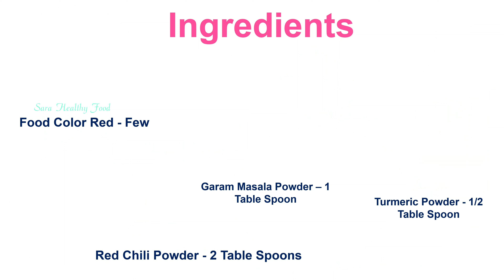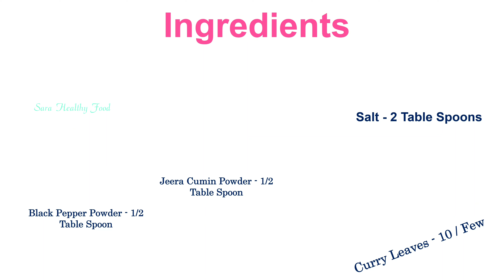Paneer Kabab 🍲 ಪನ್ನೀರ್ ಕಬಾಬ್ 🍽 Indian Veg Kabab 🤗 पनीर कबाब🥗Easy Crispy Paneer 65 & Fry🥙Iftar Recipe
Paneer or Indian cottage cheese is a fresh acid-set cheese common in the Indian subcontinent made from cow or buffalo milk. It is a non-aged, non-melting soft cheese made by curdling milk with a fruit- or vegetable-derived acid, such as lemon juice. Its acid-set form before pressing is called chhena.

Ingredients

Maida - 1 Bowl
Corn Flour – 1/2 Bowl
Testing Powder - 2 Table Spoon
Ginger Garlic Paste - 2 Table Spoons
Lemon – 1
Vinegar - Few
Jeera – 1/2 Table Spoon
Coriander Powder - 2 Table Spoons
Food Color Red - Few
Garam Masala Powder – 1 Table Spoon
Turmeric Powder - 1/2 Table Spoon
Red Chili Powder - 2 Table Spoons
Black Pepper Powder - 1/2 Table Spoon
Jeera Cumin Powder - 1/2 Table Spoon
Salt - 2 Table Spoons
Curry Leaves - 10 / Few
Kasuri Methi - 2 Table Spoons
Water – 1/2 Glass
Oil – 1/2 Ltr
Coriander Leaves - Few Chopped

Is paneer good for health?
Super rich in protein, having paneer for breakfast makes you feel full for longer. It gets digested slowly and increases the amount of feeling full hormones like GLP-1, PYY and CCK. Apart from protein, paneer is also rich in fat, iron, calcium and magnesium, which makes it an even healthier choice.

What is paneer made of?
Instead of rennet, paneer is made by curdling hot milk using lime/lemon juice, vinegar, yogurt, or citric acid. The result is a soft, fluffy cheese that is firm and can be cut into blocks, but doesn't crumble easily.

Is paneer same as cottage cheese?
The only difference between Paneer & Cottage Cheese is that while Paneer is unsalted, Cottage Cheese is salted and may sometimes have heavy cream in it. The steps involved in making these cheeses are the same.

Does paneer increase weight?
Protein-dense: Paneer is rich in protein.
It increases levels of appetite-reducing hormones like GLP-1, PYY and CCK, while reducing levels of the hunger hormone ghrelin, making you crave less, thereby aiding weight loss.

Is paneer difficult to digest?
Yes, Paneer is light on the stomach and easy to digest. However, uncooked Paneer or large amount of it can cause bloating and and slight indigestion problems. Uncooked Paneer has Guru (heavy) property that makes it heavy to digest and thus takes time to digest completely.

**5 Health Benefits of Eating Paneer**

*Reduces The Risk of Breast Cancer
*Makes Teeth & Bones Strong
*Aids in Weight Loss
*Ensures a Healthy Digestive System
*Great for Those Having Diabetes

Hello Friends,

Welcome to the Sara Healthy Food 🥣🍽️🤗 Kannada Cooking YouTube channel! This will entertain you with most interesting Food Recipes, Village Style Foods, Traditional Food Recipes and more.
Using simple techniques and no need buy any special ingredients. Mostly you will get all ingredients easily available in your kitchen.

ಸಾರಾ ಆರೋಗ್ಯಕರ ಆಹಾರ ಕನ್ನಡ ಅಡುಗೆ ಯೂಟ್ಯೂಬ್ ಚಾನೆಲ್‌ಗೆ  ಸುಸ್ವಾಗತ!
ಇದು ನಿಮಗೆ ಅತ್ಯಂತ ಆಸಕ್ತಿದಾಯಕ ಆಹಾರ ಪಾಕವಿಧಾನಗಳು, ವಿಲೇಜ್ ಸ್ಟೈಲ್ ಫುಡ್ಸ್, ಸಾಂಪ್ರದಾಯಿಕ ಆಹಾರ ಪಾಕವಿಧಾನಗಳು ಮತ್ತು ಹೆಚ್ಚಿನದನ್ನು ನಾವು ಒದಗಿಸುತ್ತೇವೆ.
ಸರಳ ತಂತ್ರಗಳನ್ನು ಬಳಸಿ ಮತ್ತು ಯಾವುದೇ ವಿಶೇಷ ಪದಾರ್ಥಗಳನ್ನು ಖರೀದಿಸುವ ಅಗತ್ಯವಿಲ್ಲ.
ಹೆಚ್ಚಾಗಿ ನಿಮ್ಮ ಅಡುಗೆಮನೆಯಲ್ಲಿ ಎಲ್ಲಾ ಪದಾರ್ಥಗಳು ಸುಲಭವಾಗಿ ಲಭ್ಯವಿರುತ್ತವೆ.

ಸಾರಾ ಆರೋಗ್ಯಕರ ಆಹಾರ  ಚ್ಯಾನಲ್  ನಲ್ಲಿ  ಅಪಲೋಡ್ ಮಾಡುವ ಅಡುಗೆ ವಿಡಿಯೋಗಳು ನಿಮಗೆ ಉಪಯೋಗವಾಗುತ್ತೆ  ಎಂದು ಭಾವಿಸುತ್ತೇನೆ ಮತ್ತು ಹೊಸದಾಗಿ ಅಡುಗೆ ಕಲಿಯುವವರಿಗೆ, ರುಚಿಯಾಗಿ ಅಡುಗೆ ಮಾಡಲು ತುಂಬಾ ಸಹಾಯವಾಗಬೇಕು ಎನ್ನುವುದು ನಮ್ಮ ಉದ್ದೇಶ.

😊😊 🙏 ಧನ್ಯವಾದಗಳು 🙏 😊😊